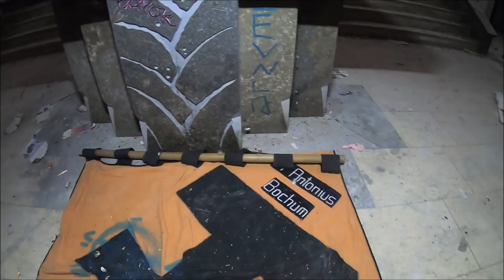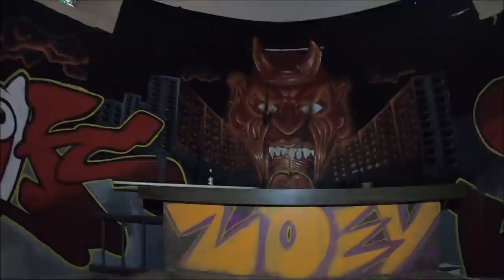Opuszczony Kościół - PEPOL URBEX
Tym razem zabieram was do kościoła jednak nie bedziemy sie modlic .Kościół został już zdewastowany i pozbawiony uroku .